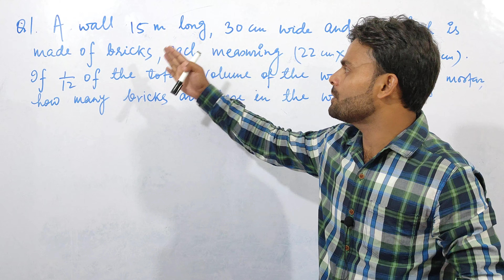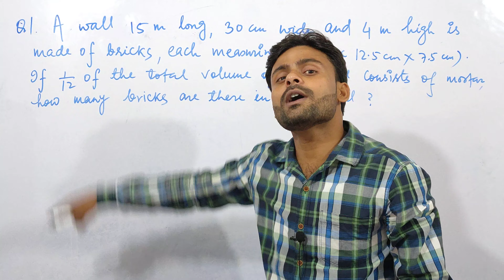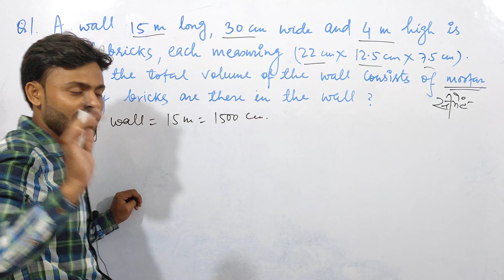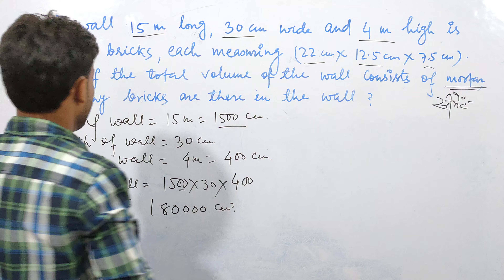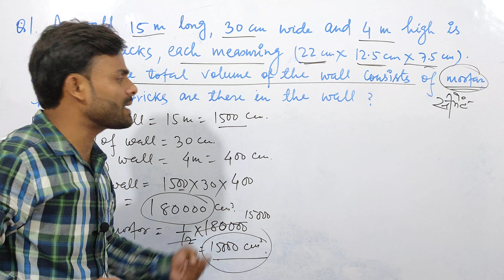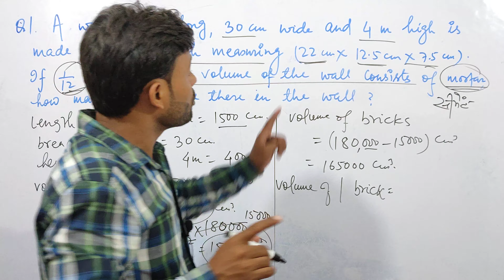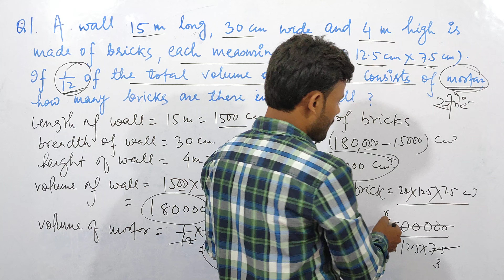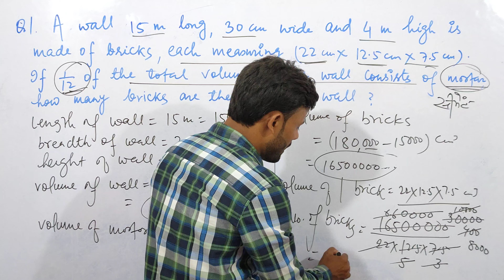Class9 | Volume of cube and cuboid | Ncert | By sarfe sir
Hey guys,

is video me Maine ek behtareen question ka solution diya hai,
ummid h apko ye concept behad pasand aya hoga...

is question me wall ka dimensions diya hua tha and isme ek brick ka dimensions v de rkha tha sath hi pure wall ke volume ka mortor tha, to hme pta krna tha ki kitne bricks isme lge the...